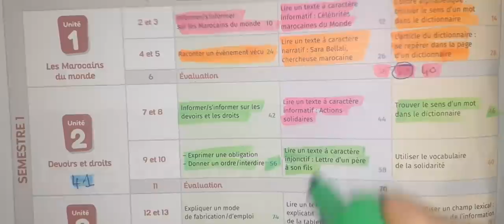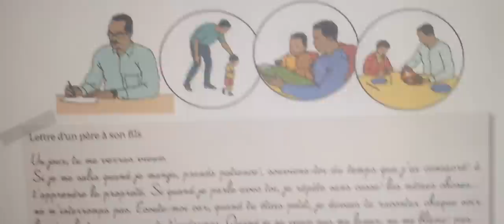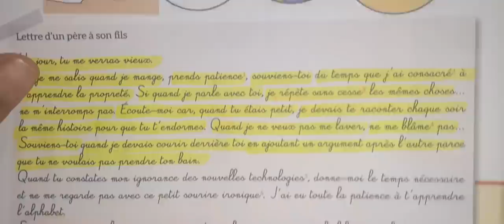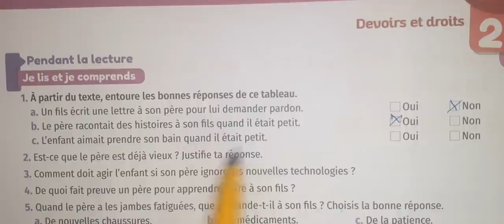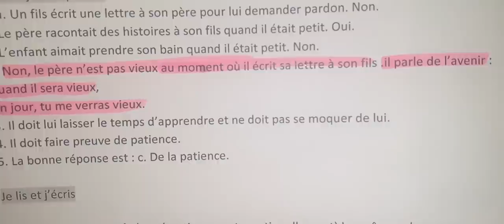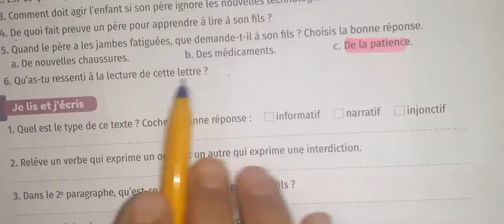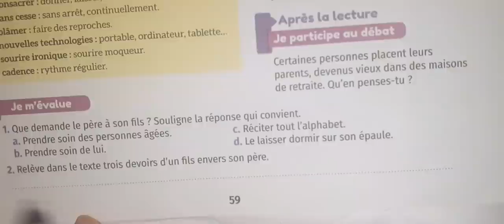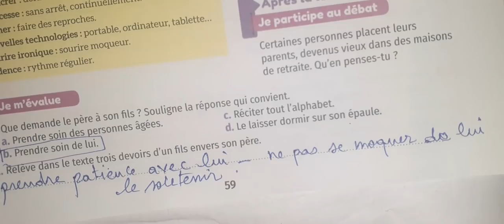mes apprentissages en français 5 eme année primaire page 58 59 2021